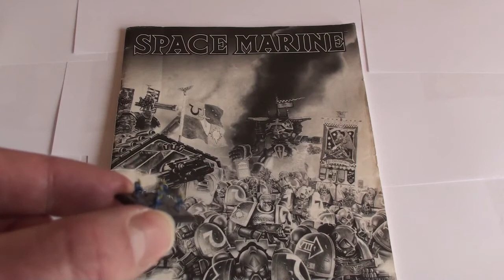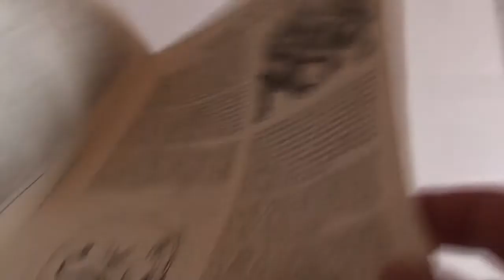Ork Weirdboy Battle Wagon - Part one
Having a go at a 28mm version of the 6mm vehicle